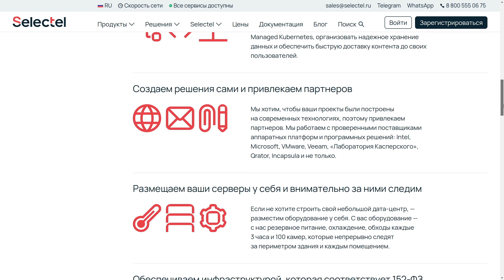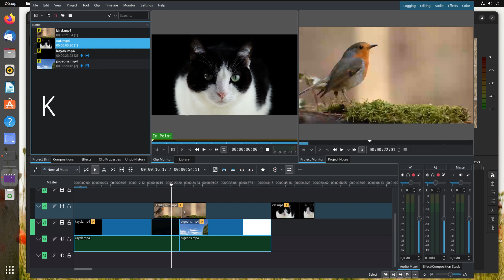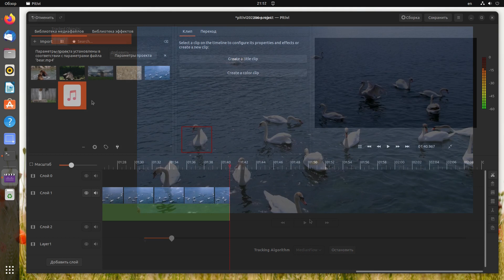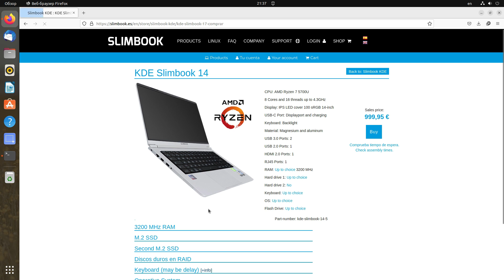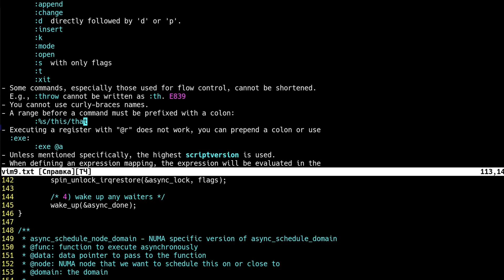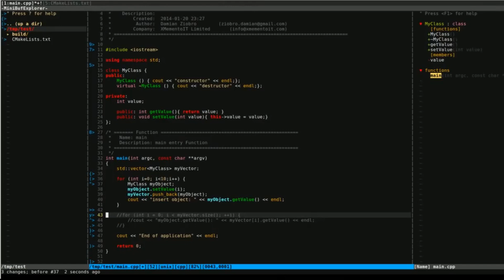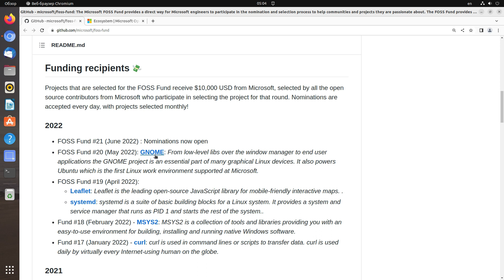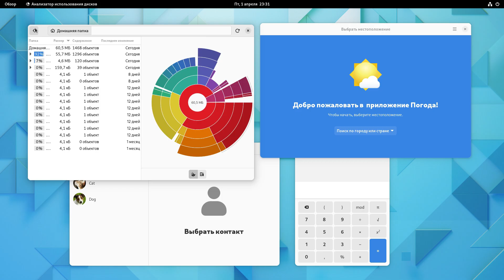Microsoft подарил GNOME 1... Vim 9 - легенда. Ноутбук от KDE на AMD Ryzen 5700U. Видео-монтаж PiTiVi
Регистрируйтесь и заказывайте выделенный сервер Selectel по цене от 800 рублей в месяц:

В этом видео мы рассмотрим релиз простой программы для видео-монтажа PiTiVi 2022.06. Познакомимся с анонсом ноутубка KDE Slimbook от проекта KDE на базе процессора AMD Ryzen 5700U. Поговорим про новый большой релиз легендарного текстового редактора Vim 9. И узнаем, какой приз получил проект GNOME от компании Microsoft.

00:00 Новости из мира Linux и IT. Бюджетные выделенные серверы.
01:30 PiTiVi 2022.06 - видео-монтаж. Отслеживание объектов, такты музыки. Странный релиз
04:55 KDE Slimbook 4 - AMD Ryzen 5700U. Сравнение с Ryzen 4800H. Цены
06:07 Vim 9.0. Немного истории. Сложность основения. Шутки про Vim. Новый язык - Vim 9 Script
09:02 Microsoft подарила GNOME 1... Фонд Microsoft FOSS. Кто еще получил призы. Негатив